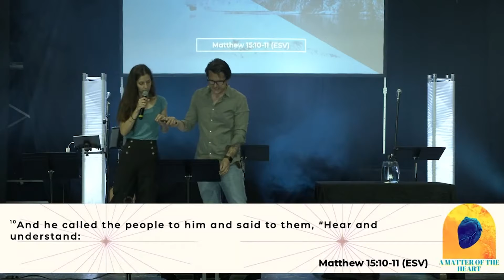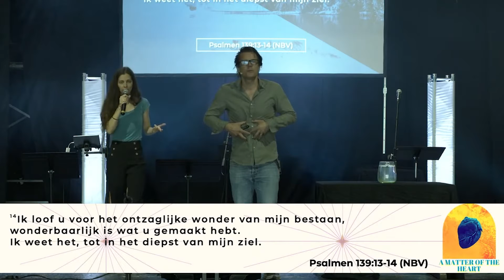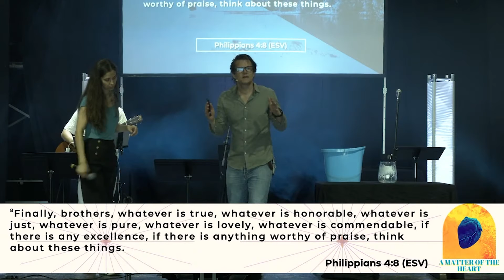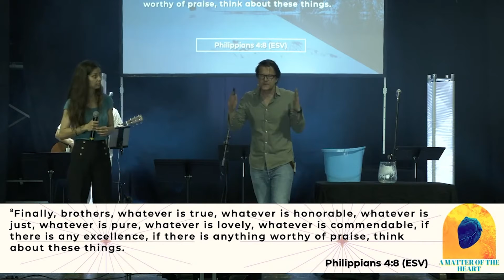Guard Your Heart // Frank Ernst